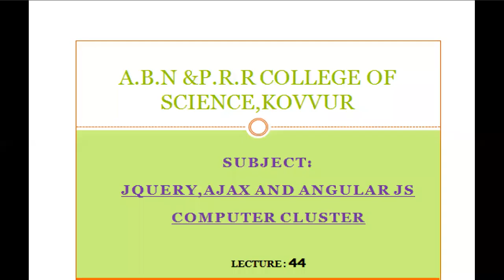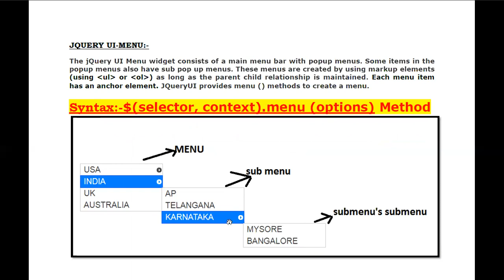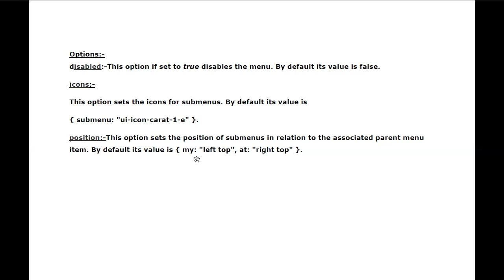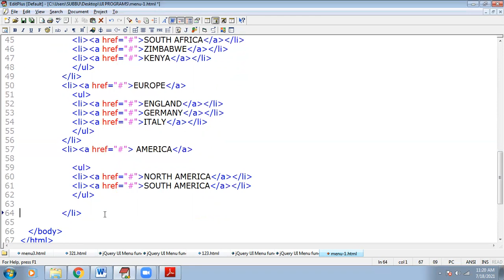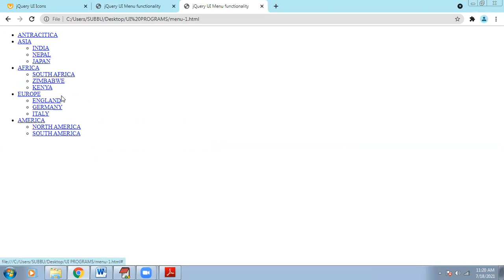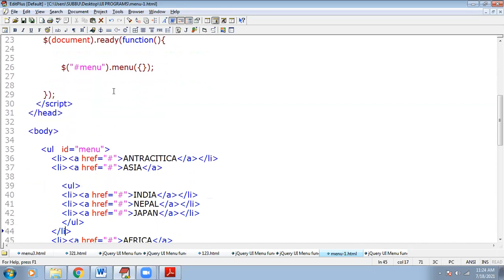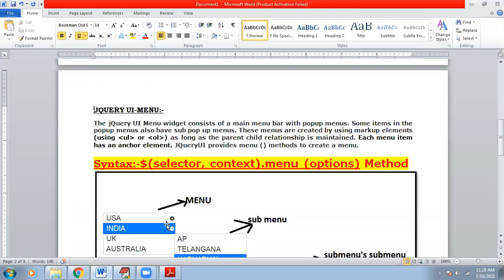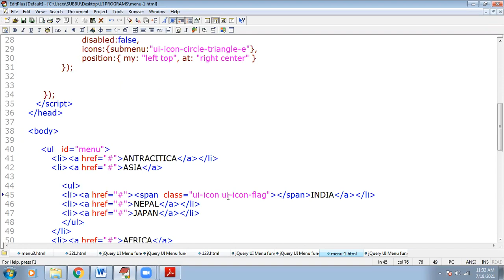COMPUTER CLUSTER PAPER-2 LECTURE --- 44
jquery ui menu() method and example